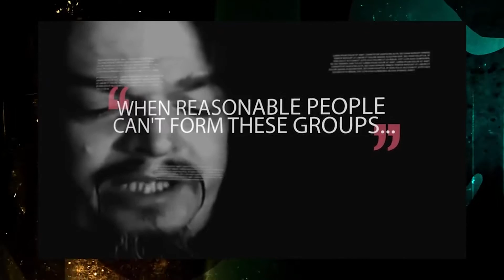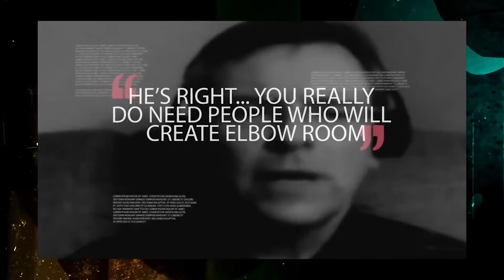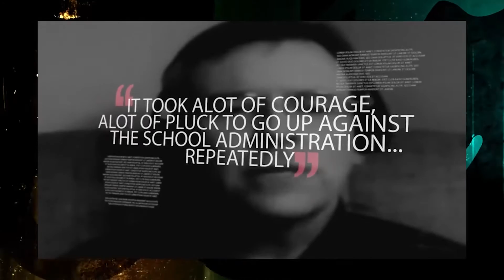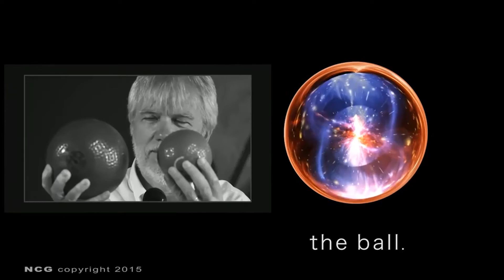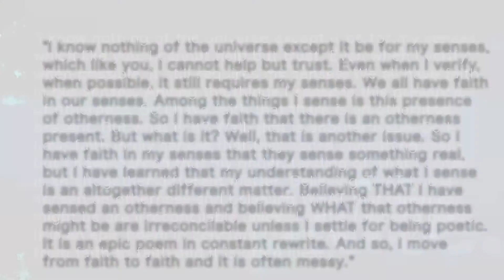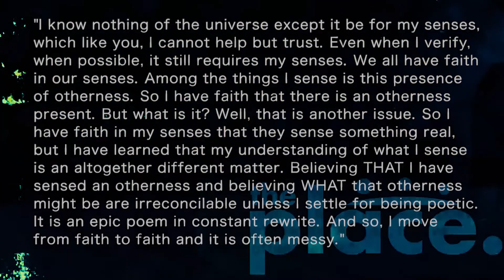The Place will roll The Ball again....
We have taken a poetic approach toward The Ball. So, join us again as we explore the notion a bit further.  (Date & guests to be determined.)